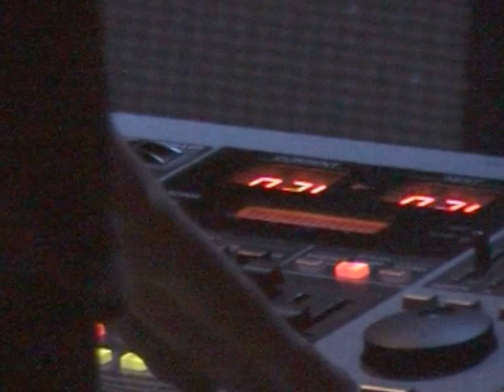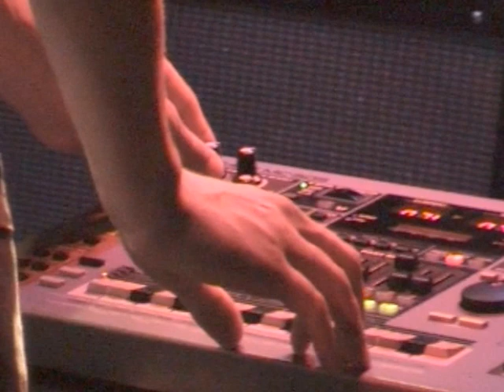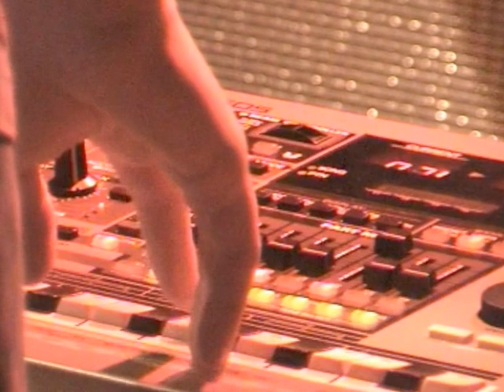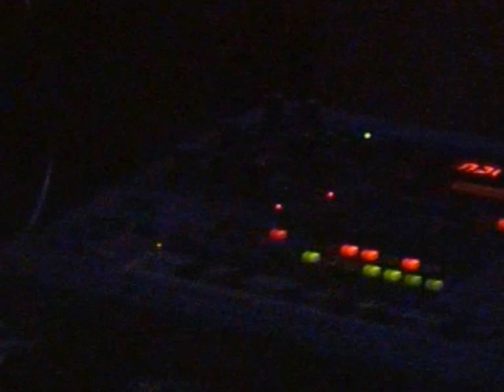Porcelain 25/07/03 Paris, Guinguette Pirate